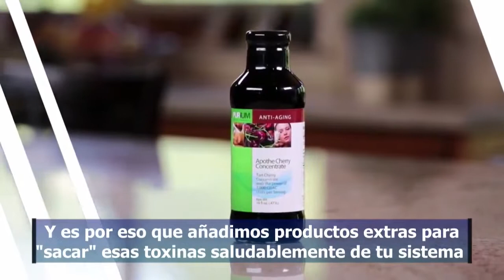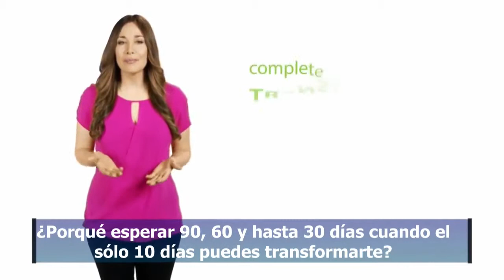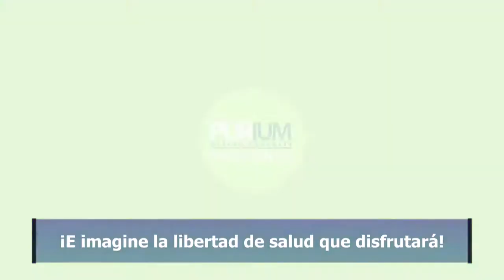Paso Robles PURIUM IN SPANISH For Paso Robles Locals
Purium explained in spanish for Paso Robles locals and any one that would like to know more about Purium in spanish. Pure Premium organic superfoods.